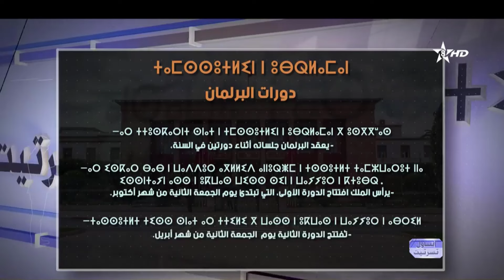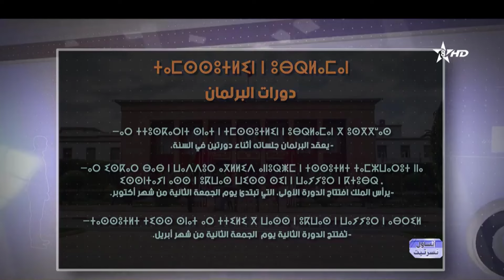A Nsawl Tasrtit | ⴰ ⵏⵙⴰⵡⵍ ⵜⴰⵙⵔⵜⵉⵜ - ⵜⴰⵏⵣⵔⵓⴼⵜ ⵜⴰⵎⵖⵔⵉⴱⵉⵜ | أنساول تاسرتيت - الصحـراء المغـربية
A Nsawl Tasrtit - Sahara Marocain | ⴰ ⵏⵙⴰⵡⵍ ⵜⴰⵙⵔⵜⵉⵜ - ⵜⴰⵏⵣⵔⵓⴼⵜ ⵜⴰⵎⵖⵔⵉⴱⵉⵜ |  أنساول تاسرتيت - الصحراء المغربية